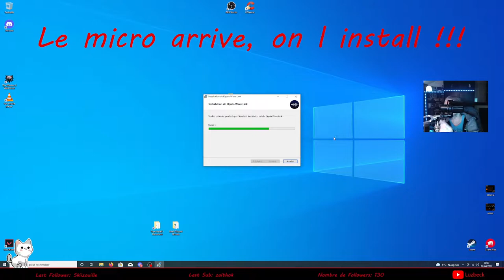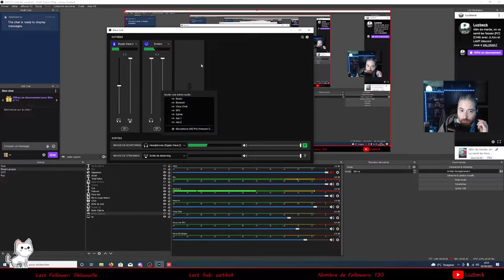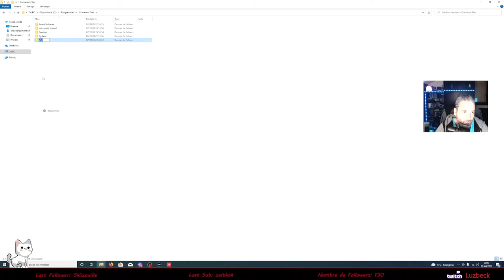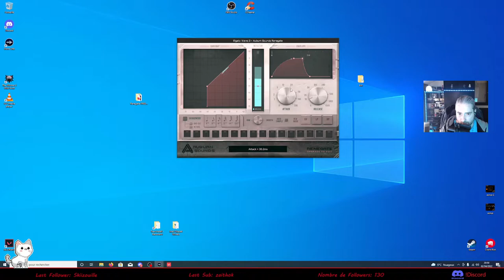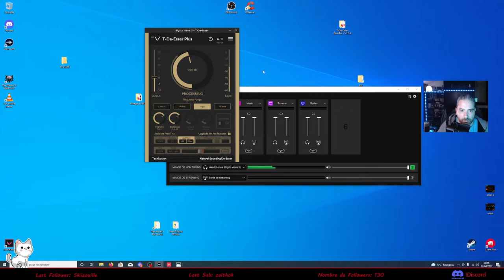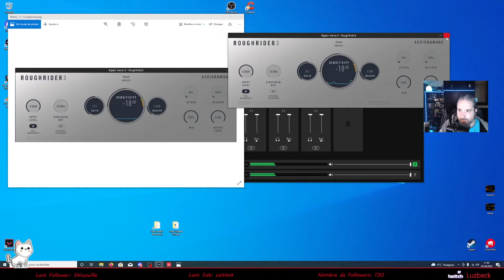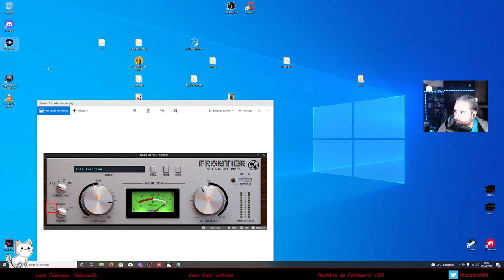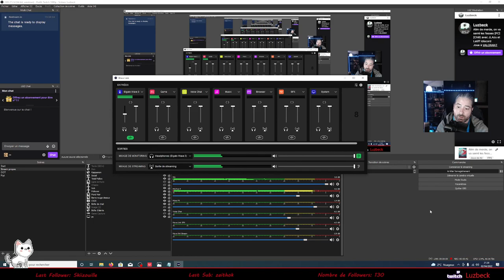El Gato Wave Link 3 De A a Z, install, configuration et VST ( FR )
Je vais vous  montré comment  installer et utiliser votre micro ainsi que les plugin vst .
Il faut utiliser la sortie MicrophoneFX ( et non le mic in ) pour que les filtre soit appliqué dans vos application !